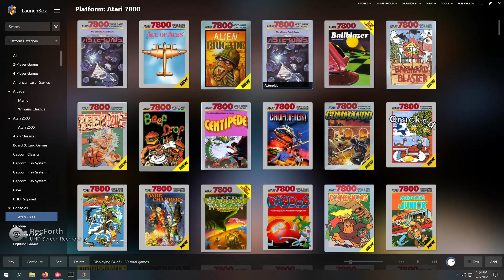Atari 7800 Added to Launchbox and a little Asteroids game play.